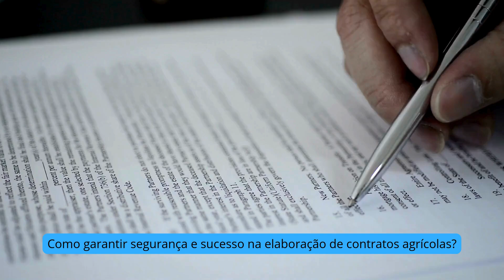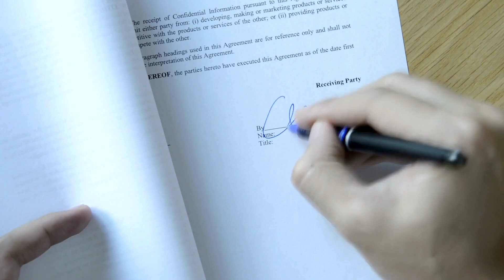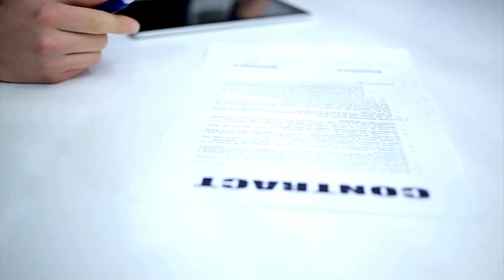Carlos Eduardo Moraes Nunes: Segurança e sucesso na elaboração de contratos agrícolas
Carlos Eduardo Moraes Nunes explora a importância da segurança jurídica na elaboração de contratos agrícolas, destacando pontos chave para garantir acordos bem-sucedidos e protegidos.